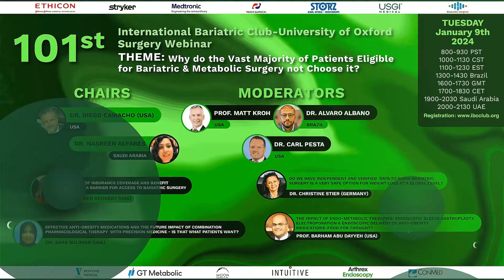Promo 101st IBC University of Oxford Surgery Webinar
101st International Bariatric Club-University of Oxford Surgery Webinar

800-930 PST
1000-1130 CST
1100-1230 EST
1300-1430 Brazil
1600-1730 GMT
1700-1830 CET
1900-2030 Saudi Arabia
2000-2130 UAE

Theme: Why do the Vast Majority of Patients Eligible for Bariatric & Metabolic Surgery not Choose it?

Chairs
Dr Diego Camacho (USA)
Dr Nasreen Alfares (Saudi Arabia)

Moderators
Professor Matt Kroh (USA)
Dr Alvaro Albano (Brazil)
Dr. Carl Pesta (USA)

The Role of Insurance Coverage and Benefit Design as a Barrier for Access to Bariatric Surgery
Dr Colleen Kennedy (USA)

Do we have Independent and Verified Data to Show Bariatric Surgery is a Very Safe Option for Weight Loss at a Global Level?
Dr Christine Stier (Germany)

Effective Anti-Obesity Medications and the future impact of Combination Pharmacological Therapy with Precision Medicine - is that what Patients Want?
Dr Sara Suliman (UAE)

The Impact of Endo-metabolic therapies: Endoscopic sleeve gastroplasty, electroporation & endoscopic delivery of anti-obesity medications - Food for thought?
Professor Barham Abu Dayyeh (USA)